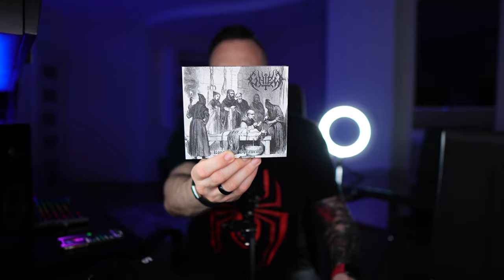Co lepsze - Gniew czy Plaga? GNIEW "KONSYLIUM OPRAWCÓW" | podziemie.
Gniew przy pierwszym przesłuchaniu skojarzył mi się z Plagą. Przypadek? Absolutnie nie.

Partnerem kanału jest ASUS.
Swoje materiały wideo montuję na laptopie ASUS ROG Zephyrus Duo 15 GX550.
Co ma w środku?
Gdzie go kupić?
Jeśli macie jakieś pytania (a dodam, że mam spore doświadczenie z gamingowymi laptopami ASUSa) - śmiało zadawajcie je w komentarzach lub wiadomościach prywatnych na moich kanałach social media.

Lista utworów:

1. Prowadzony na szafot
2. Tormentum Aeternum
3. Konsylium oprawców

W tym miejscu chciałem podziękować firmie Sony Polska za użyczenie sprzętu!

🎥 Nagrywam aparatem Sony ZV-E10. Dowiecie się o nim więcej pod tym linkiem - znajdziecie tam też odesłanie do sklepów, gdzie można go kupić:

Oczywiście jeśli macie jakieś pytania odnośnie aparatu, śmiało zadawajcie je w komentarzach lub atakujcie w wiadomościach na moich kanałach social media.